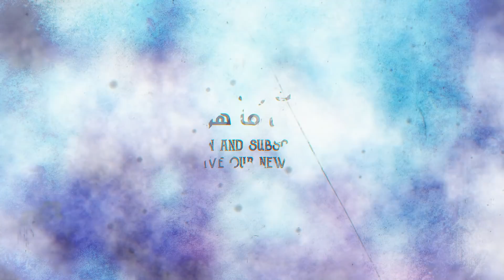[B2K] سرعة خيالية من عالم الإحتراف | BLUE CRIMINAL 21 KILLS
سرعة خيالية من عالم الإحتراف
BLUE CRIMINAL 21 KILLS

★Links:
[B2K] صدقني لن تندم على مشاهدة هذا الفيديو

[B2K] متعة القنص من إختصاصي

[B2K] قيم ولا اروع لا يفوتك

[B2K] تجربة شخصية كريستيانو رونالدو

★Copyright:
We allow anyone to make reaction videos but the video must remain branded under Born2Kill (with our channel link) in the description box.